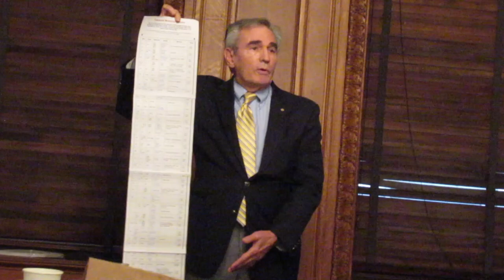Voices from the past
As a prominent member of the prestigious SEC Roughriders Toastmasters Club (#1876) in New York City, Mike Landrum has a reputation for delivering entertaining speeches. He was a long time member of the National Speakers Association, and a professional trainer, coach and speechwriter. He began his career as an actor on stage and television appearing on Broadway and soap operas and working in national television commercials. You'll find a selection of his work as an on-camera spokesman elsewhere on this Youtube channel.

This video is about Voices from his past